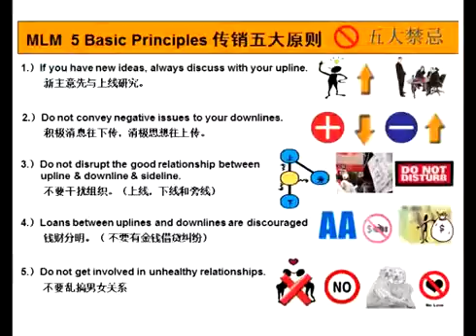14 MLM 5 Basic Principle 传销5大原则